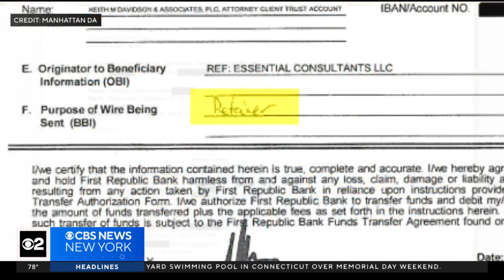Closing arguments presented in Trump trial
We're one step closer to jury deliberations in the criminal trial of former President Donald Trump. Both sides presented closing arguments Tuesday, trying to appeal their case to the jury, and at one point, the judge issued a warning to Trump's defense lawyer. CBS New York's Alice Gainer reports.